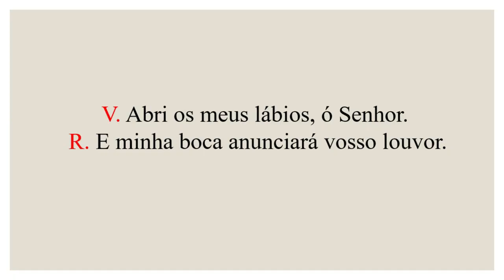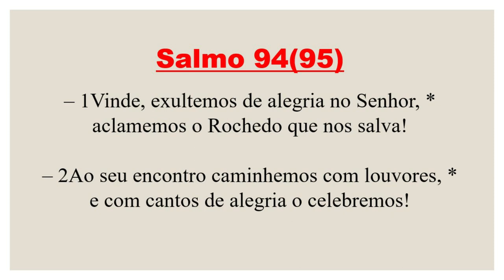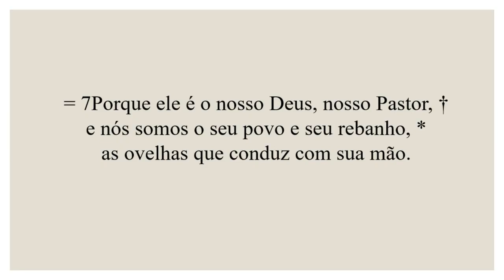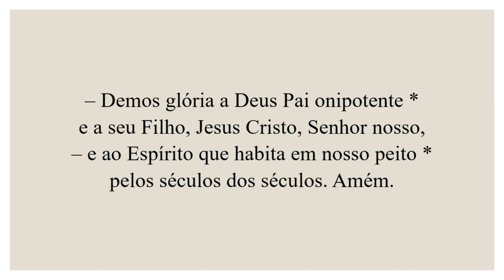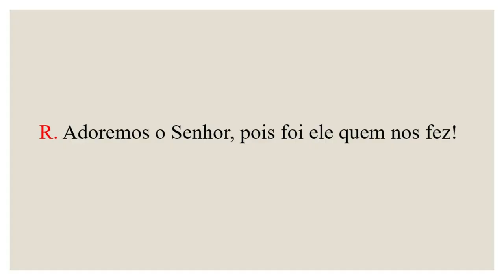Invitatório - 25 de Agosto de 2021| 21ª Semana do Tempo Comum| 1ª Semana do Saltério